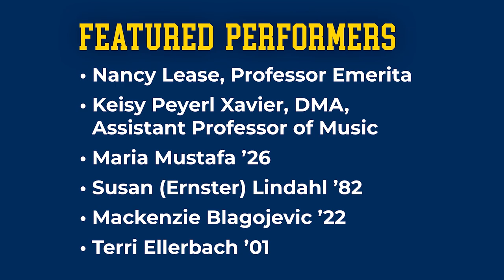Homecoming Feature: Keys to Excellence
Clarke Music Department presents: Keys of Excellence
Jansen Music Hall, 3 p.m.
Join Clarke students, faculty, alumni, and musicians from throughout Dubuque in a heartwarming Homecoming celebration for all! This FREE piano concert will range from jazz, classics, and Disney favorites to stunning modern duets.
Featured performers:
Nancy Lease, Professor Emerita
Keisy Peyerl Xavier, DMA, Assistant Professor of Music
Maria Mustafa ’26
Susan (Ernster) Lindahl ’82
Mackenzie Blagojevic ’22
Terri Ellerbach ’01